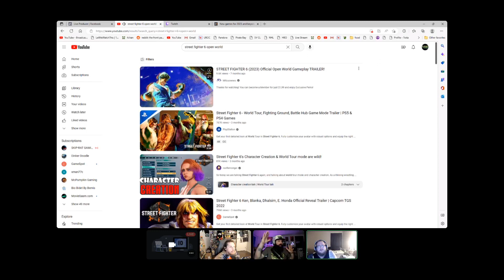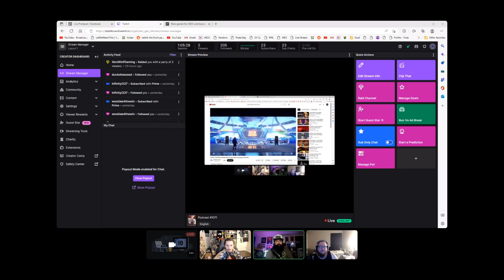Glitches Get Stitches Episode #107 - Ho Boy I hope For Some Content!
We’ll find out why Jon Jon was a bad boy and how he F’ed up the GGS FB page, we sacrifice Dakota to the FB Gods for our page to be re-monetized (is that a word?) and Jeff gives us an hour & half of his attention… kinda. So grab ahold tightly and let’s gooooooo!!

For more fun gaming content follow Glitches Get Stitches!
We Stream​ throughout the week and Podcast​ on Tuesdays!